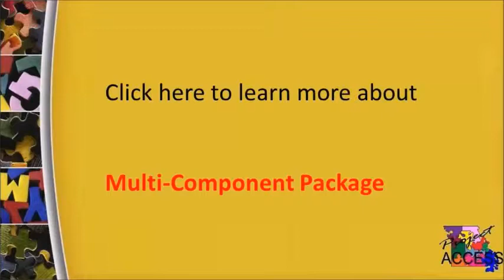Multi Component Package